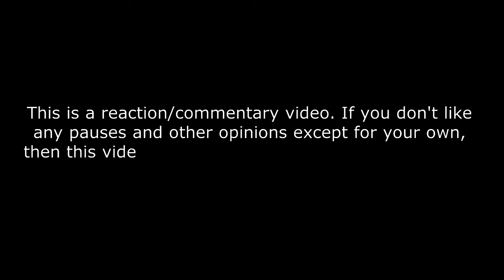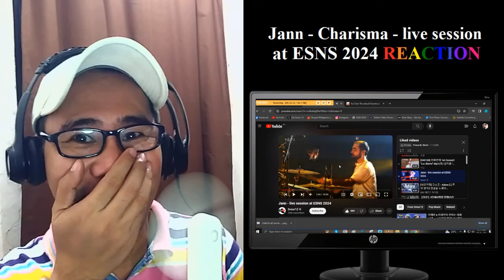Jann - Charisma - live session at ESNS 2024 REACTION